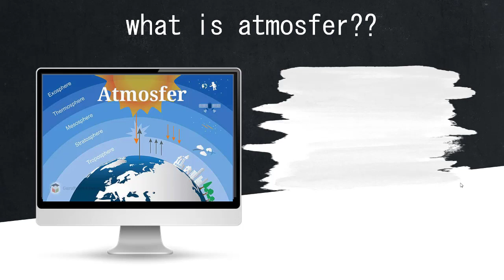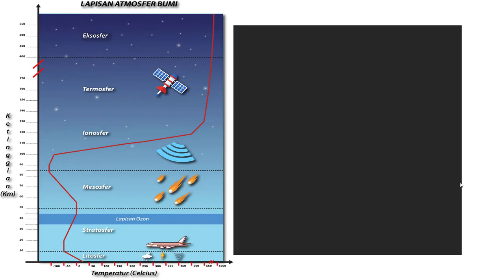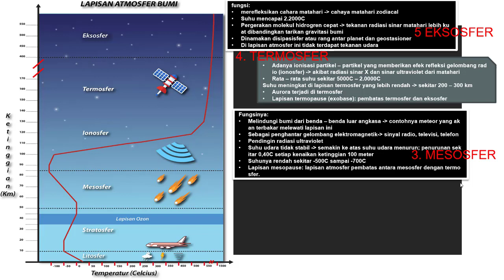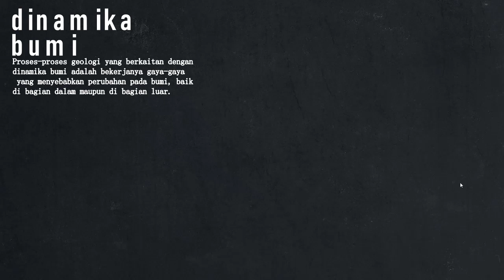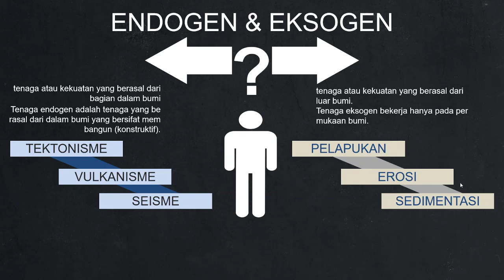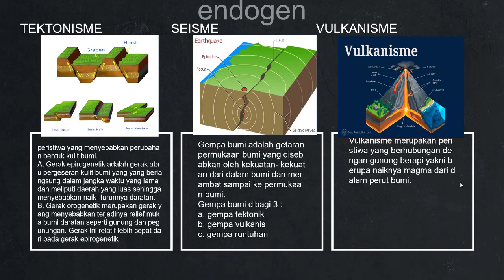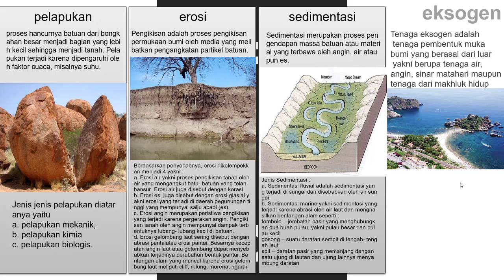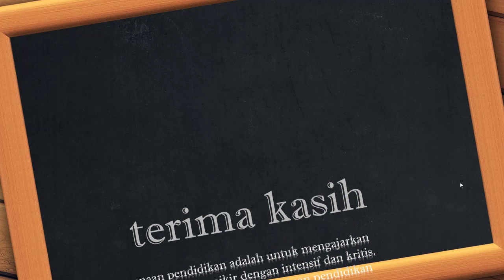Atmosfer dan Dinamika Bumi (by. Fernandi Rahma Putri)